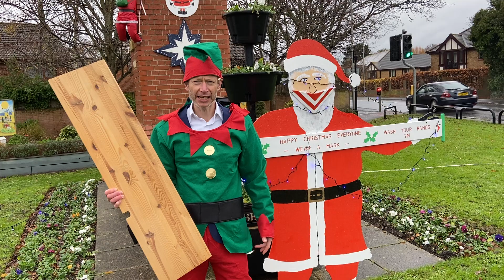It’s Wednesday 3rd December and where is the Elf today?!